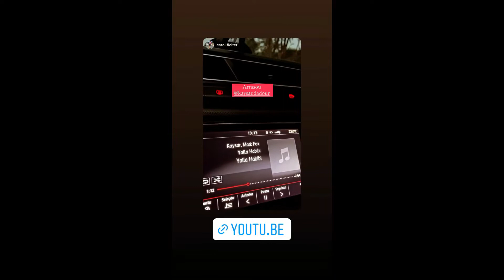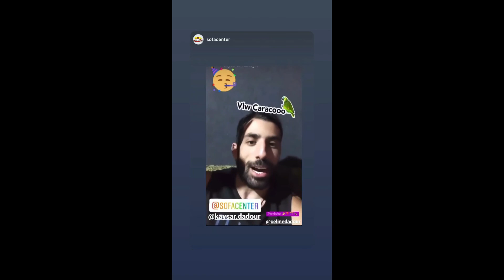STORIES DO KAYSAR DADOUR ATOR 15/02/2022